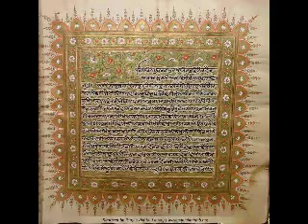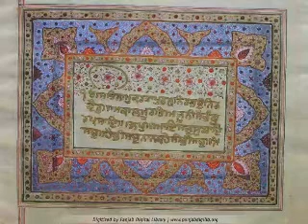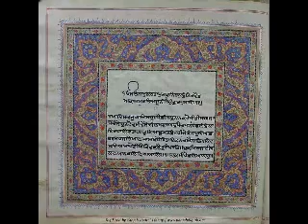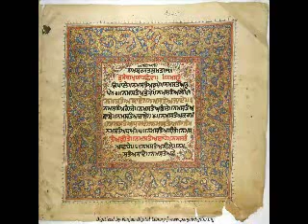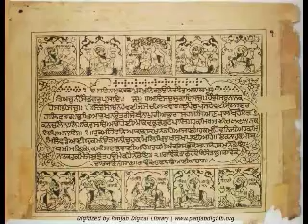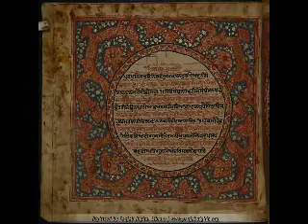katha guru granth sahib ji ang 261 -265 (sant gurbachan singh ji bhindrawale